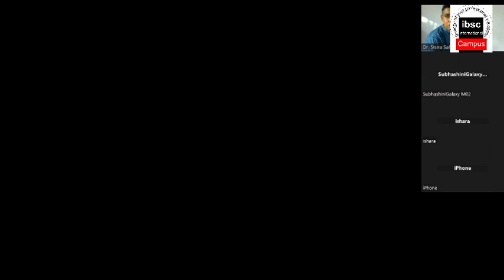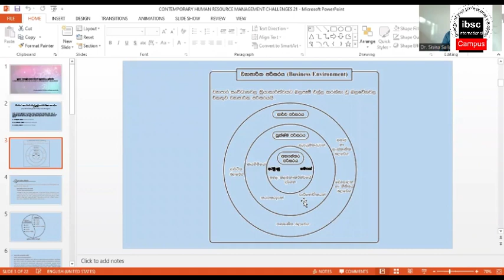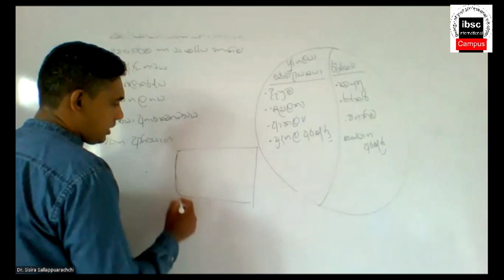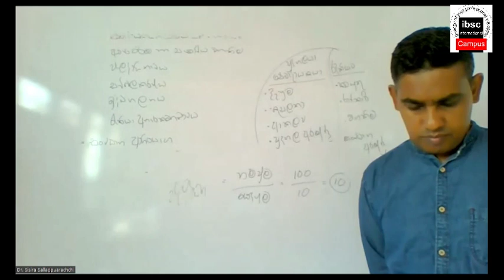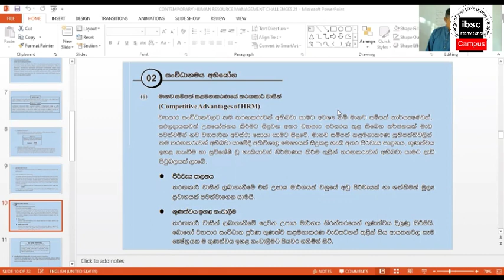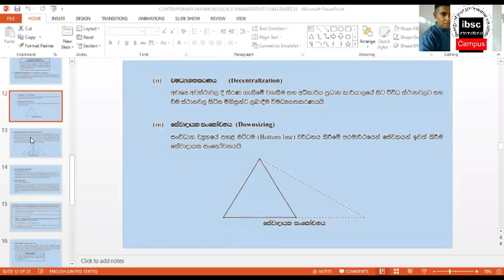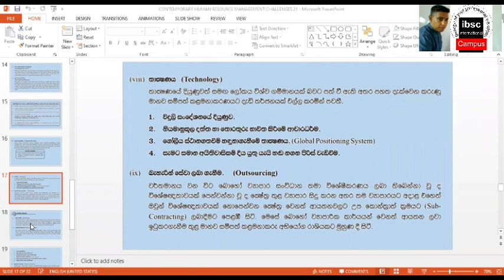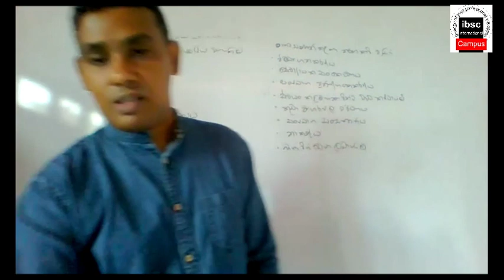Diploma In HRM [ Contemporary HRM Challenge ] Lesson No 17 { 2023/07/16}